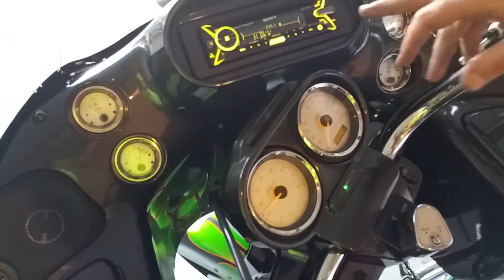2008 Harley Davidson Road Glide